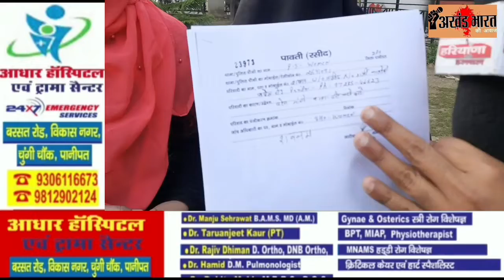पानीपत सचिवालय में अपने बच्चों के लिए दर-दर की ठोकरें खाने को मजबूर है मां, नहीं मिल रहा न्याय